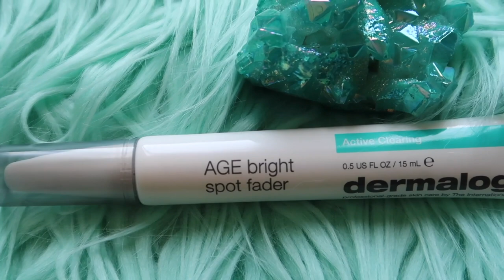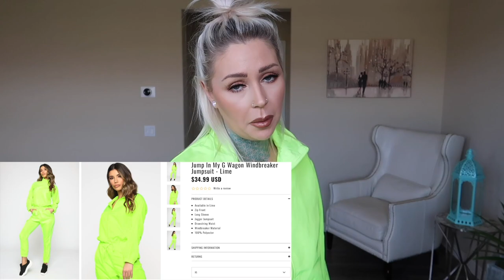DOIN' ME. Weight Loss + Expectations VS Reality | Kristen Leanne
Weightloss, de-stressing, clear skin & trying the Fashionnova fitness line. All great things for the beginning of summer. Let’s do it!
PRODUCTS
FASHION NOVA
Giving Me Looks Jumpsuit